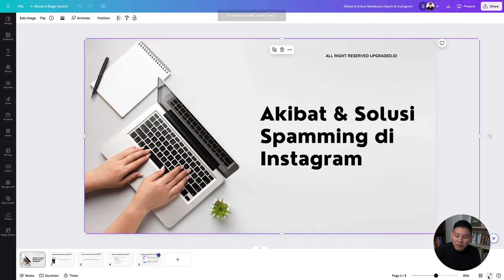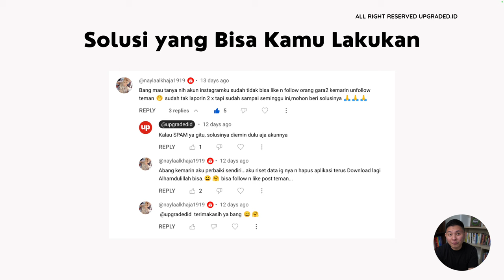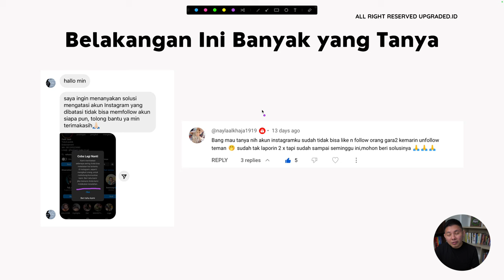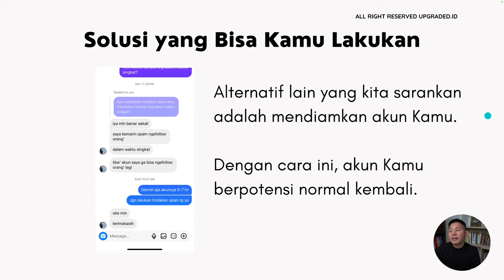Akibat & Solusi SPAMMING di Instagram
Melakukan spamming di Instagram adalah praktik yang merugikan yang melibatkan pengiriman pesan, komentar, atau postingan berulang secara massal dengan tujuan mempromosikan produk, layanan, atau akun. Spamming sering kali dilakukan dengan cara mengirimkan komentar yang sama ke banyak postingan atau pengguna, menggunakan tagar yang tidak relevan untuk menarik perhatian, atau mengirim pesan langsung yang tidak diminta. Praktik ini tidak hanya mengganggu pengguna lain tetapi juga dapat merusak reputasi akun yang melakukannya. Bagaimana akibat dan solusi spamming di Instagram? Simak video berikut!